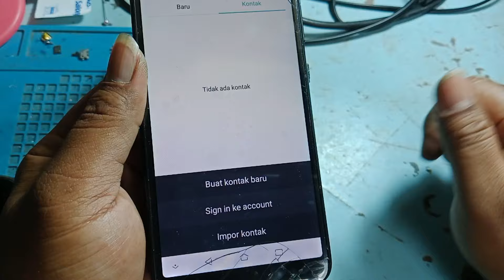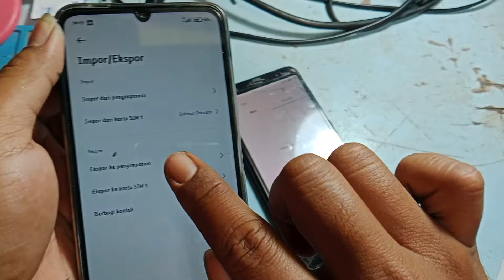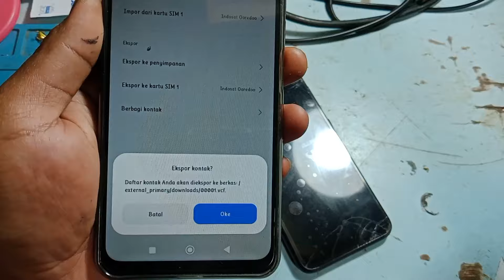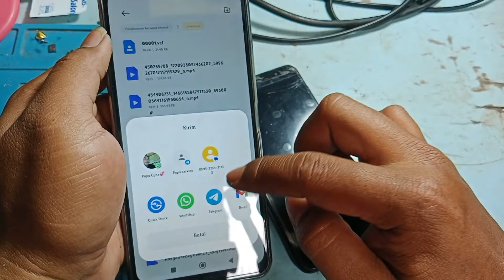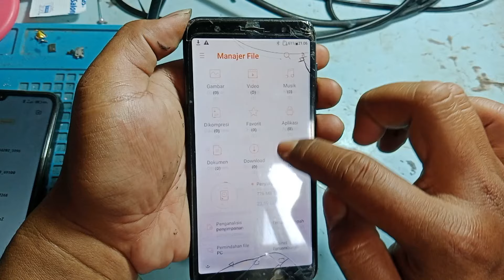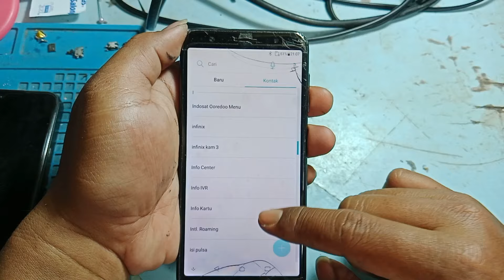Cara Memindahkan Kontak Ke Hp Baru